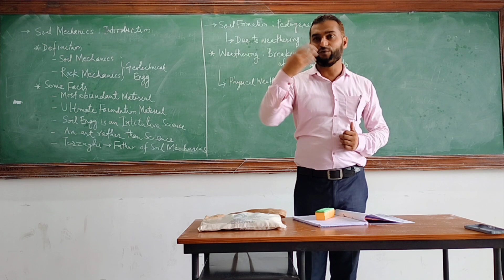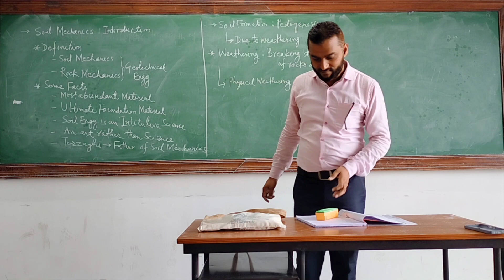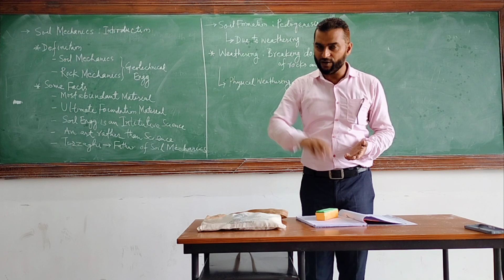Introductory Lecture on Soil Mechanics | 3rd Year | 5th Semester | 2023-24 |Aliah University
This is a knowledge sharing channel for Civil Engineering Students especially preparing for different competitive exams like GATE, PSC etc. and practicing Civil Engineers.  We cover the topics of Civil Engineering especially Geotechnical Engineering and Geo-environmental Engineering. We also upload some informative video related to admissions, Jobs and scholarships in the area of Civil Engineering.

Introductory lecture on soil mechanics
civil engineering
geotechnical engineering
motivational speech
motivational video
study motivation
Soil mechanics
soil mechanics civil engineering
soil mechanics basics
soil mechanics and foundations
Aliah university